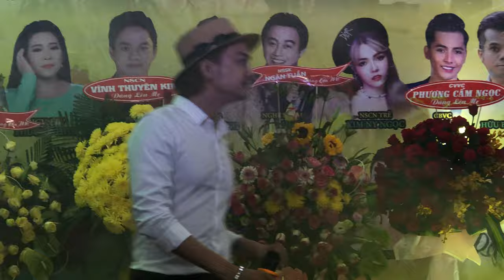LẮNG NGHE MÙA XUÂN VỀ REMIX COVER - NGUYÊN HY | MẸ ĐỒNG QUÊ | CẦN GIUỘT, LONG AN | 26/2/21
Viet Thai Son Official
Địa chỉ: 110 Nguyễn Ngọc Nhựt, P. Tân Quý, Q. Tân Phú, TP. Hồ Chí Minh
ĐT: 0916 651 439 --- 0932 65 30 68